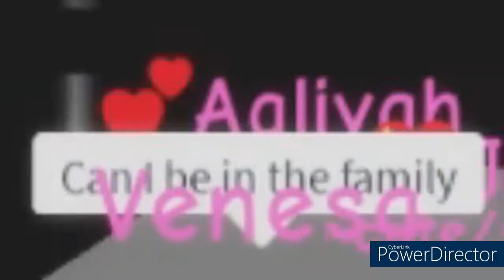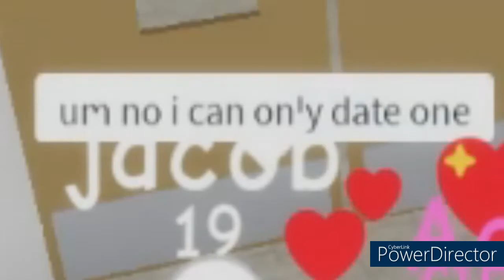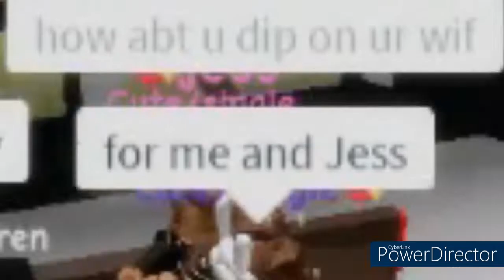he took his clothes off...|Roblox w/ LN_gamer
Today me and my friend Isaiah decided to dress up as girls in Roblox and expose oders in Brookhaven 🏡 RP